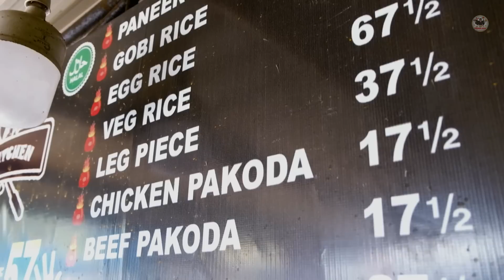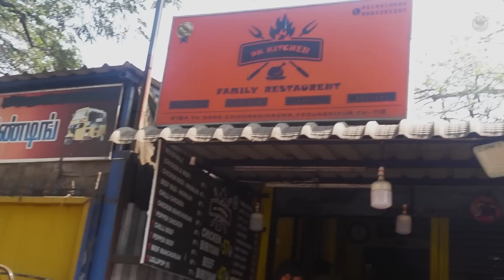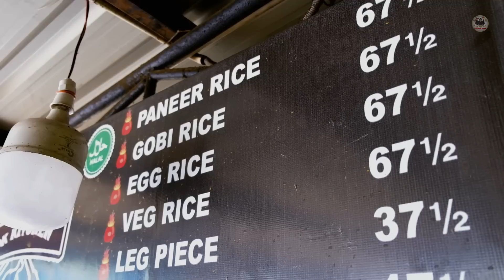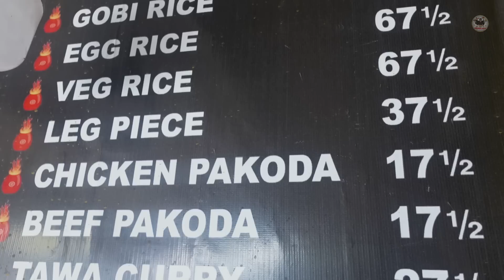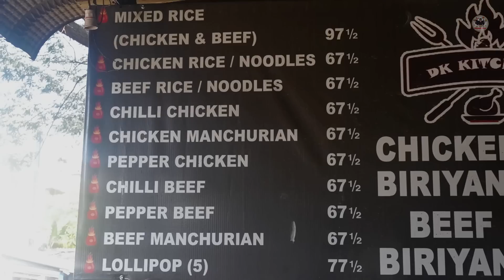47₹ Cheapest Biryani & 17Rs Chicken Pakoda | DK Kitchen | Tamil Food Review | Pakoda Boyz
47₹ Cheapest Biryani & 17 Chicken Pakoda | DK Kitchen | Tamil Food Review | Pakoda Boyz

Shop Details:
Dk Kitchen
Kodungaiyur (East), Kaviarasu Kannadhasan Nagar, Kodungaiyur, Chennai, Tamil Nadu 600118